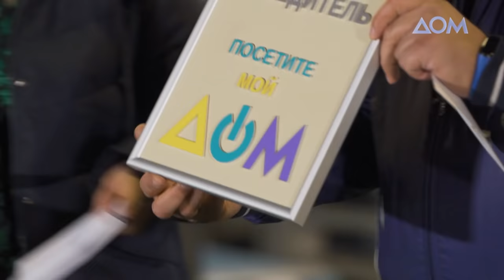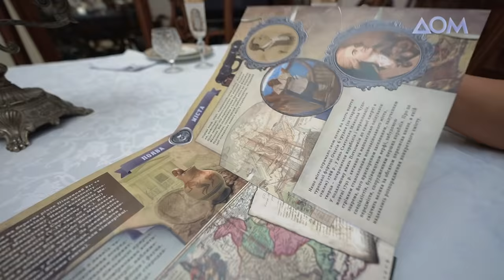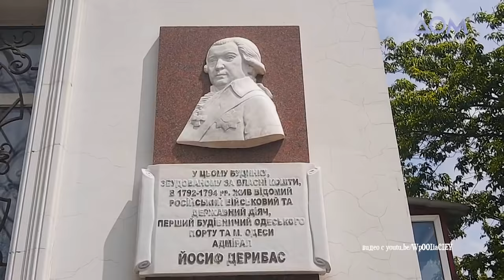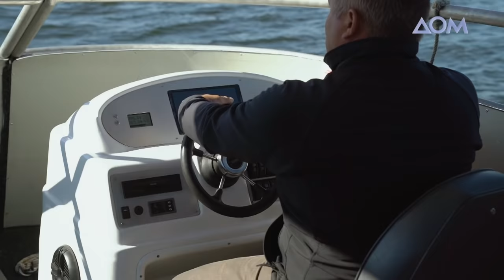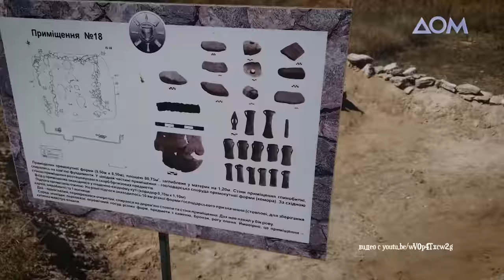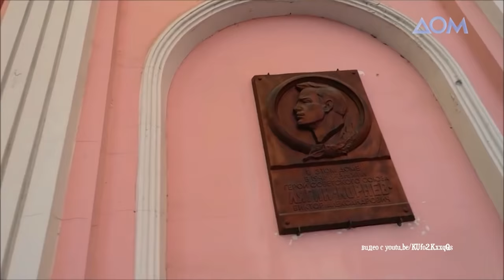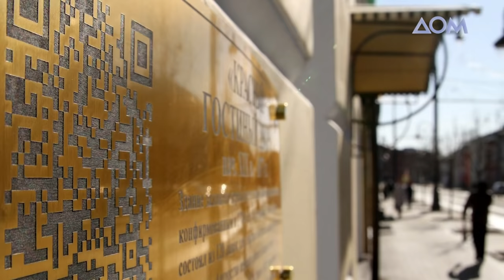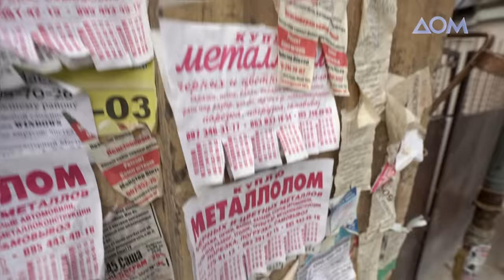Анастасия Погосова приглашает в город корабелов Николаев | Посетите мой дом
Победительница конкурса красоты Mrs. Global International Анастасия Погосова из Николаева сегодня показывает свой город в шоу "Посетите мой дом". К ней в гости наведались Юрий Комарницкий из Стрыя на западе Украины, Вадим Майоров их села Буки в Черкасской области, любительница старины Екатерина Аникеева из Чернигова и бывший менеджер Одесского торгового порта Роман Давиденко.
Анастасия показывает свой край с необычного ракурса, знакомит гостей с местными пикантными традициями и предлагает уникальные угощения.